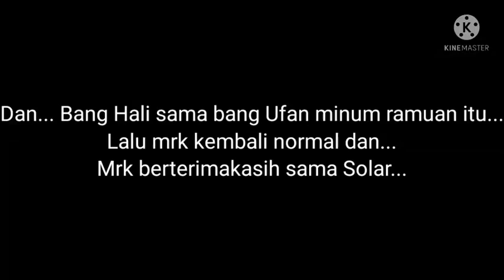Bang Hali Dan Bang Ufan Bertukar Sifat?! ||GCMM||{gacha club boboiboy}